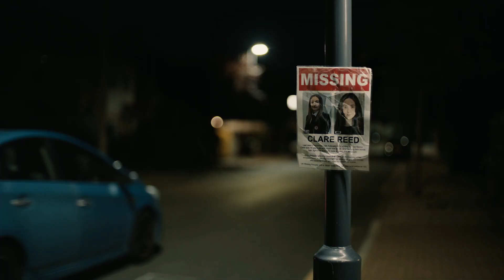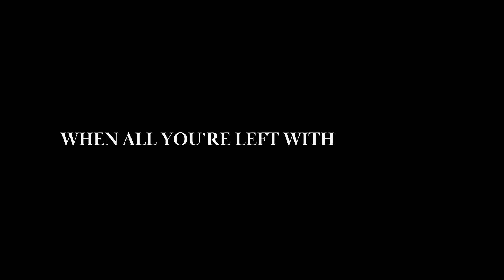REAWAKENING - Trailer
John (BAFTA-winner JARED HARRIS) and Mary (BAFTA-nominee JULIET STEVENSON) have lived with desolating grief and the agony of uncertainty for the past ten years. Their only child, Clare, ran away from home when she was fourteen and no trace of her whereabouts has ever been found.

When Clare (ERIN DOHERTY) returns, now a young woman of twenty-four, Mary is overjoyed. But John comes to believe that Clare is not who she claims to be. As old tensions resurface, a gripping search for the truth unfolds.